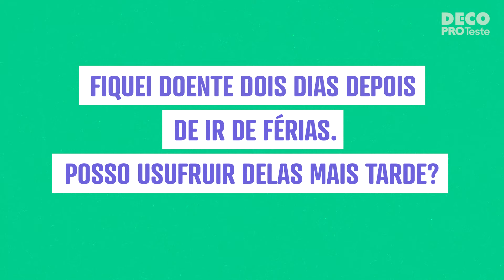Fiquei doente dois dias depois de ir de férias. Posso usufruir delas mais tarde?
Quando fica doente durante as férias, pode interromper as férias e deve entregar a documentação à entidade empregadora, se ficar de baixa. As faltas ficam justificadas.
Para remarcar as férias, pode ser o trabalhador a propor os dias? Ou deve ser a empresa? Caso não haja acordo para as novas datas de férias, quem decide? Saiba se o trabalhador pode reclamar.